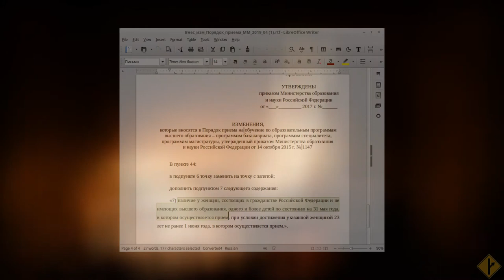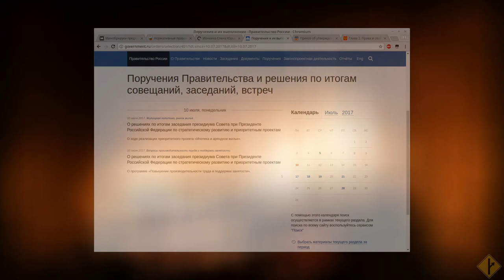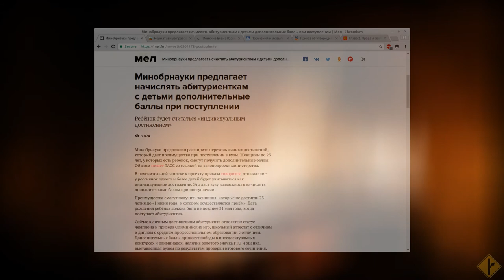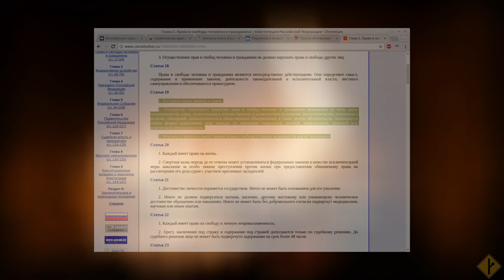Вестник равноправия: поступление в ВУЗы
Цитата - Дж.Оруэлл, "Скотный двор": "Все животные равны, но некоторые равнее." (кадр из м/ф 'Animal Farm').